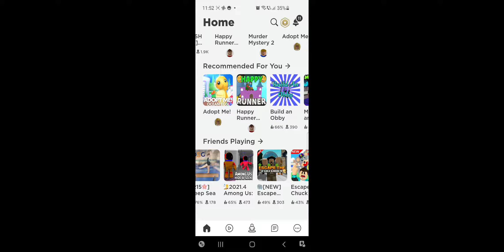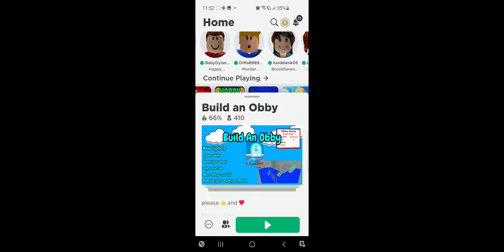April 18, 2021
create oby